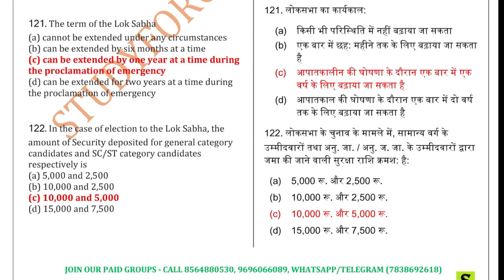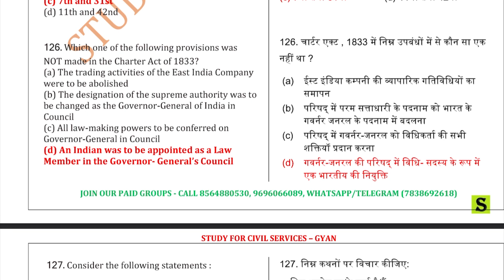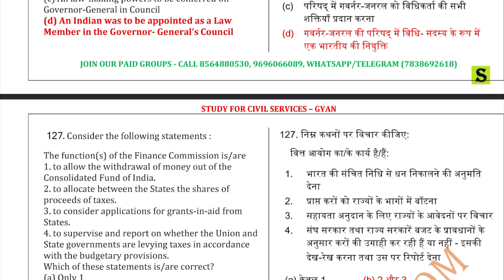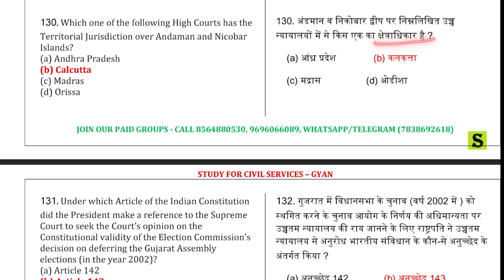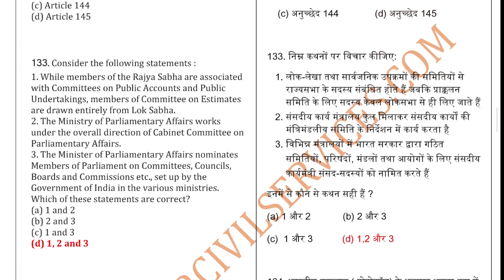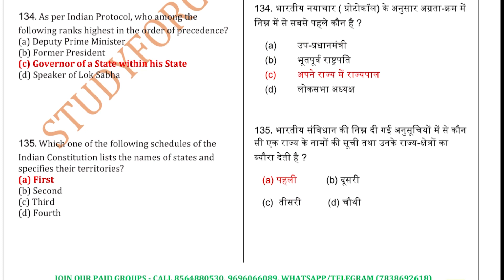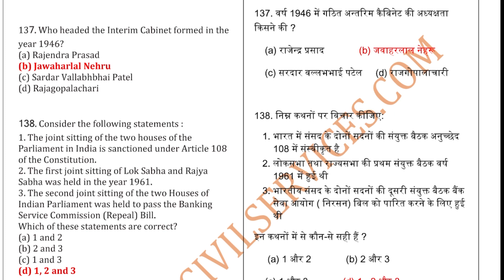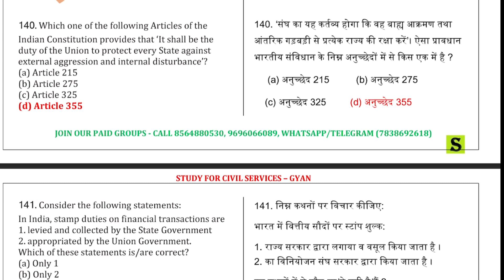RO/ARO | RAS | Polity 500 MCQ practice series